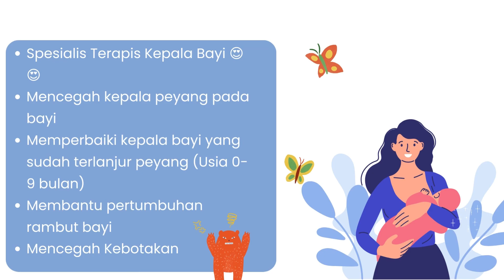REVIEW BANTAL AZRULY BABY PILLOW ANTASI KEPALA BAYI PEYANG 👶🏻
Halo moms,
kali ini aku review bantal anti peyang dengan harga ekonomis pilihan ibu-ibu hihi ❤️